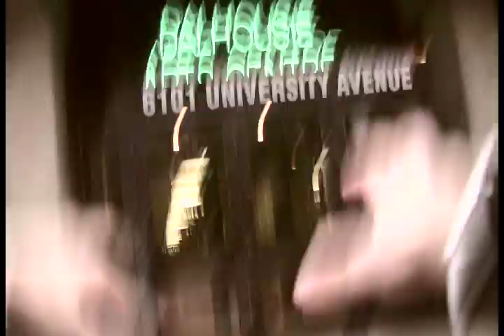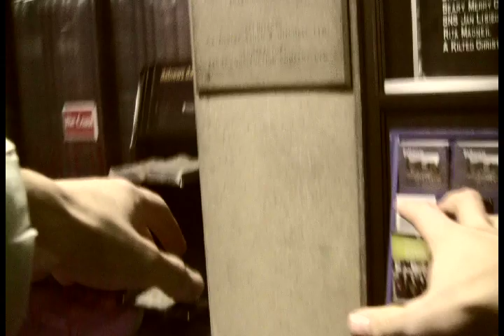Symphony Nova Scotia Zombie Conductor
Resident Conductor Martin MacDonald rose from the grave just in time for our "Spooky Chills & Musical Thrills!" concert last Halloween!